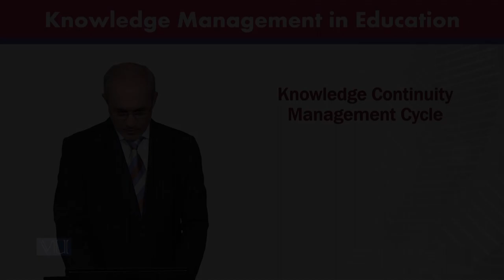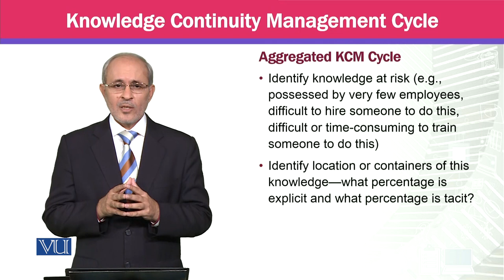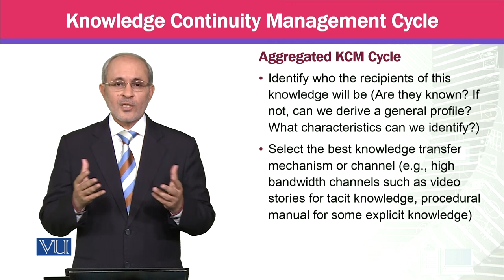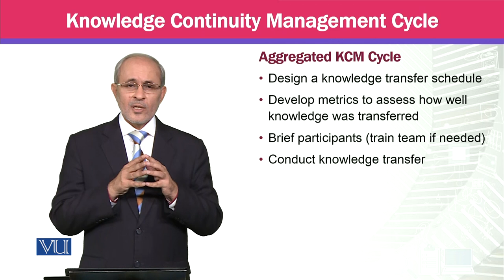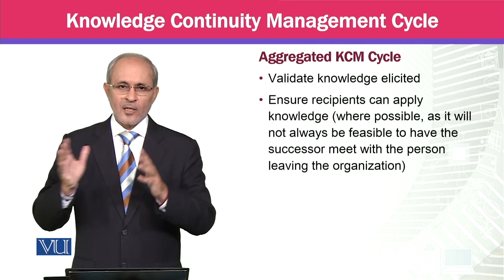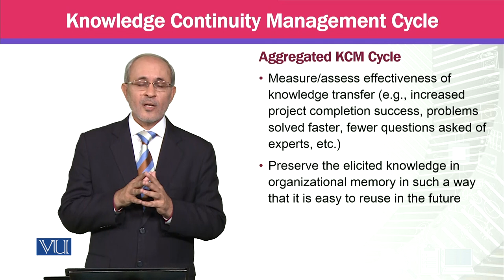Knowledge Continuity Management Cycle | MGTE630_Topic157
Topic157 - Knowledge Continuity Management Cycle,
By Prof Dr. Khalid Mahmood